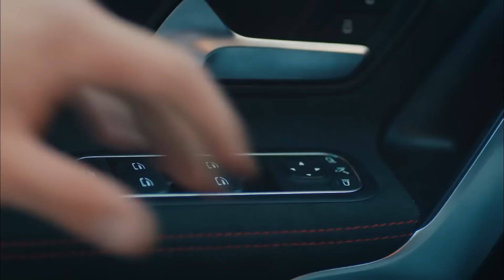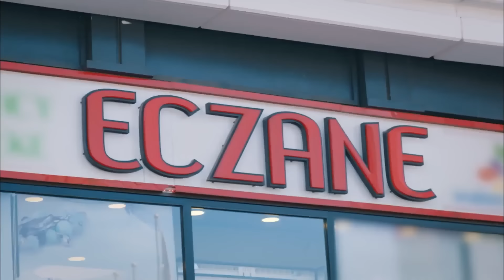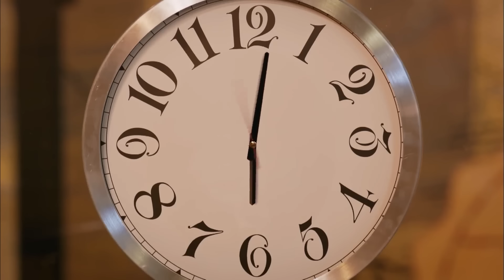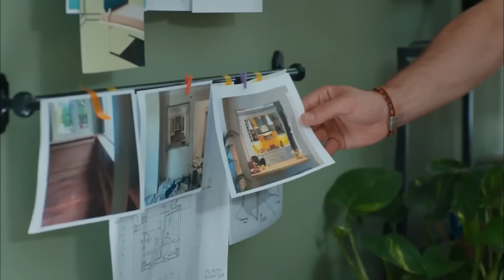Her Yerde Sen ile Haftalık Aşk Dozu #2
Selin keşfettiği sırrın buzdağının görünen kısmı olduğunu farkedince darmadağın olur. Öğrendiklerinin altında ezilmemeye ve çatışan duygularıyla başetmeye çalışan Selin kimi zaman öfkesine kimi zaman aşkına sığınır. Demir Selin’i kaybetmemek için elinden gelen her şeyi yapar. Eylül ise Selin’le yüzleşecek ve tehlikeli bir hamle ile Artemim’i kurtarmayı deneyecektir.

Oyuncular:
Demir: Furkan Andıç
Selin: Aybüke Pusat
Burak: Ali Yağcı
İbrahim: Ali Gözüşirin
Merve: Deniz Işın
Bora: Ali Barkın

KÜNYE
YAPIM: KARGA SEVEN PICTURES
YAPIMCl: ÖMER ÖZGÜNER & ÜMMÜ BURHAN
YÖNETMEN: ENDER MIHLAR
SENARYO: DENİZ YEŞİLGÜN & ESRA ÇETEK YILMAZER
UYGULAYICI YAPIMCI: SEÇİL İSSİ